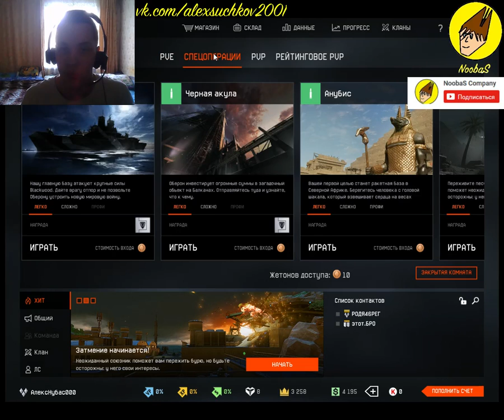NoobaS:ПРОХОЖДЕНИЕ ЗАТМЕНИЕ В WARFACE #3 17.08.2017